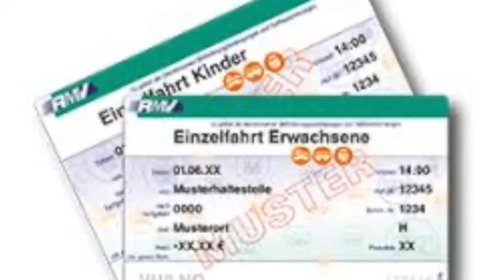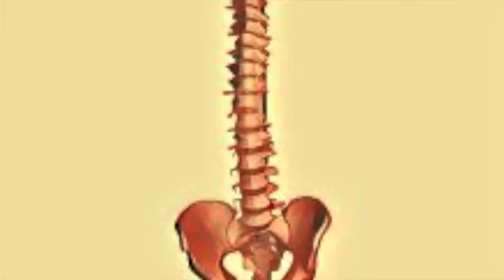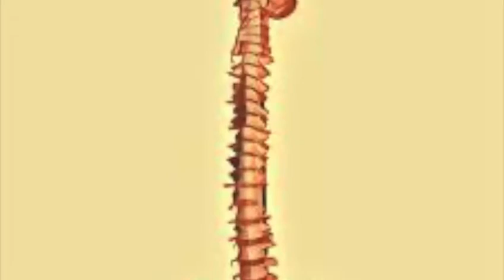DIE GRÜNEN - Was steckt wirklich hinter der Politik der Grünen